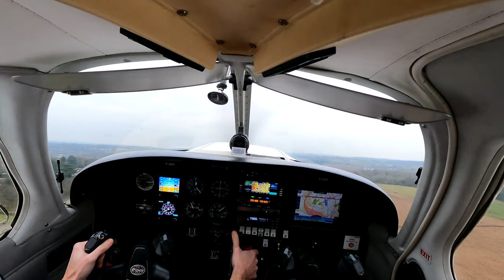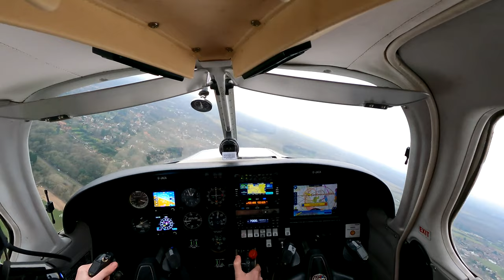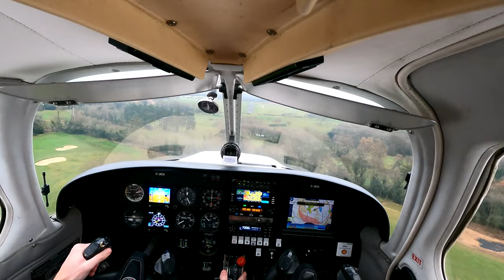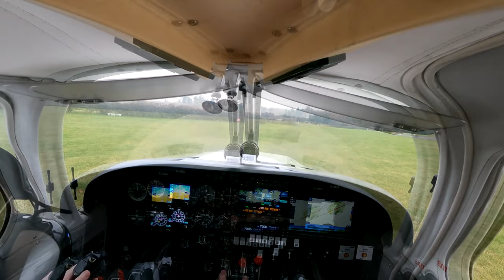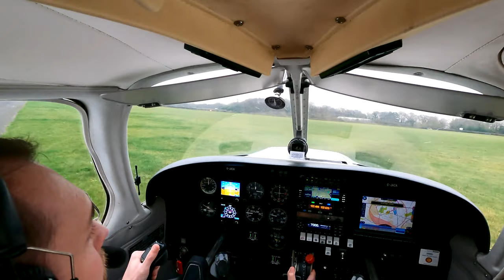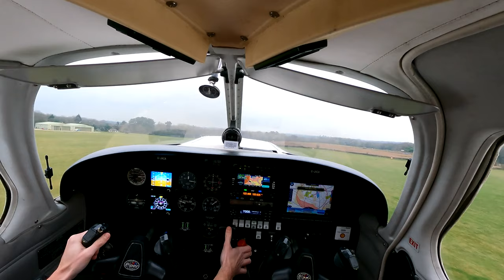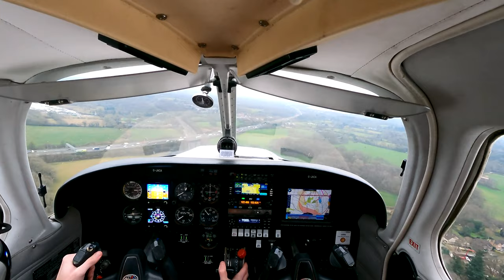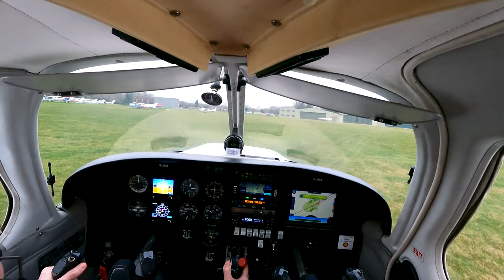Solo Circuits at a Busy Denham EGLD in the Piper PA28! [Road to PPL] - 4K 60fps!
I've been back solo again recently for three solo circuits on my road to obtaining my CAA UK PPL at Denham Aerodrome.

During the Circuits, the music drops for circuit number 2. The circuit was full at this stage and I wanted to make sure you could all enjoy and hear the radio telephony from all the other pilots around too, before bringing the music back in!

We had a slight crosswind as the circuits progressed too, and a low cloud base with some distant haze but visibility was fantastic in the circuit.

I'm absolutely loving being back in the air - and I'm really looking forward to Navigation! Thank you for all of your incredible support helping push me to achieving all of this!

Sennheiser HME110-SE2 Aviation Headset (no longer in production but versions are still available online. Passive NC only - definitely need to upgrade soon!) and a GoPro Hero 9!